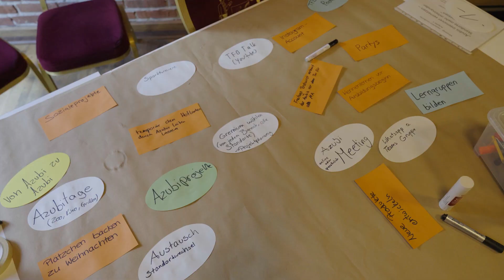The Family Butchers | Azubi Tag 2023 Beverland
The Family Butchers - Azubi Tag 2023

Damit sich die neuen Auszubildenden von den verschiedenen TFB-Standorten kennenlernen, veranstaltet The Family Butchers zu Beginn der Ausbildung einen Ausflug in das Gruppen Resort „Beverland“ in Ostbevern. Nach dem gemeinsamen Frühstück startet das Programm mit dem/der Trainer*in, der/die die Auszubildenden sowie die Ausbildungsleiter*innen den Tag über betreut. Auf der Agenda steht eine Gruppenrallye, die sich aus verschiedensten Aufgaben zusammensetzt. Neben dem Teambuilding stehen auch Kommunikation sowie Spaß im Vordergrund. Ebenfalls haben die Auszubildenden die Möglichkeit, unterschiedliche Spiele auf dem Gelände des Gruppen-Resorts zu spielen und neue Kontakte zu knüpfen.

Du willst im nächsten Jahr auch ein Teil der TFB-Familie sein?